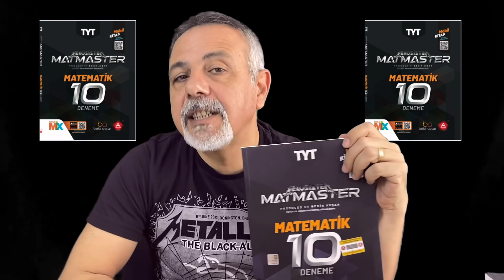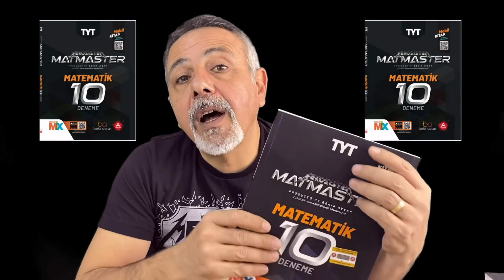TYT 2022 İÇİN BEKOSİSTEM MATMASTER ÇIKTI